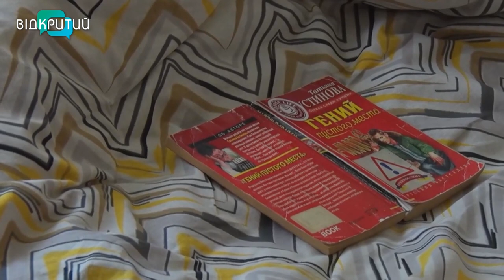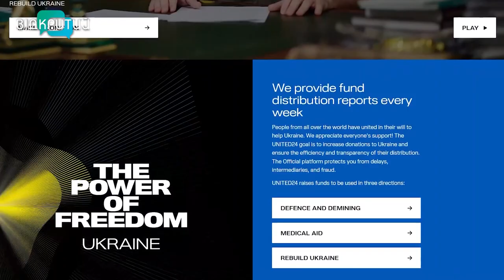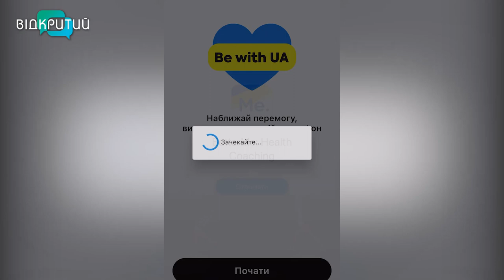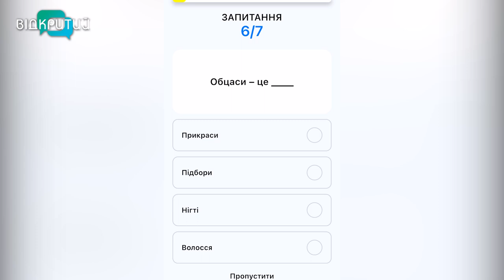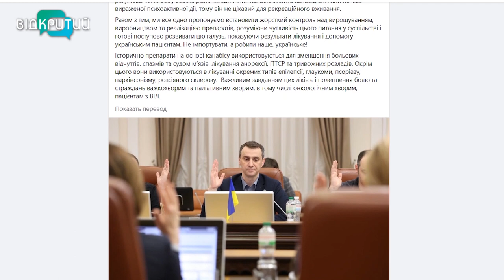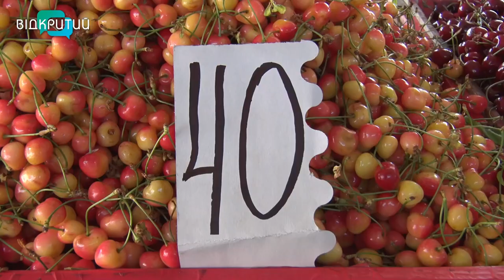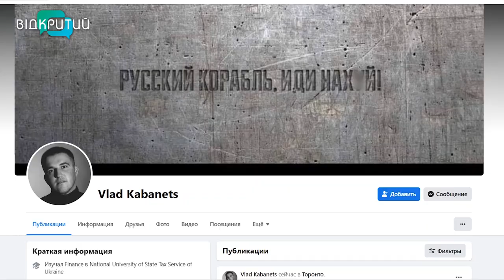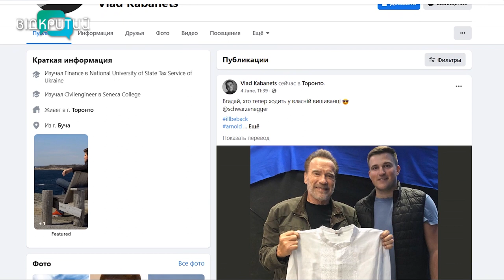Новини OPEN NEWS від 1 червня 2022 року 20:15